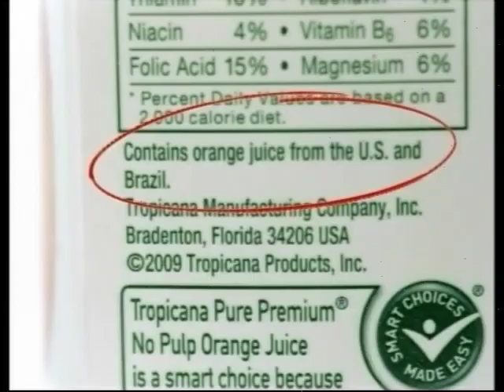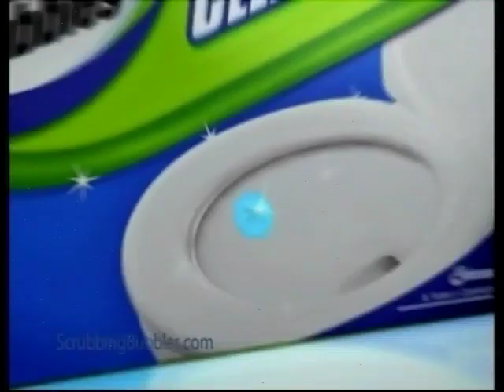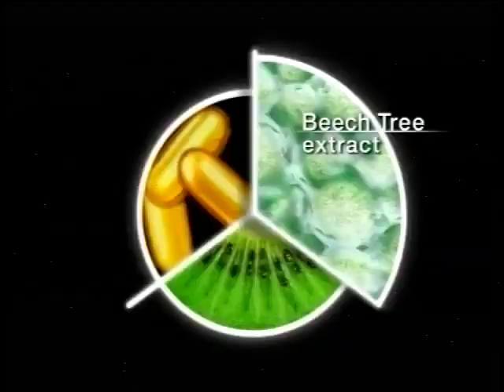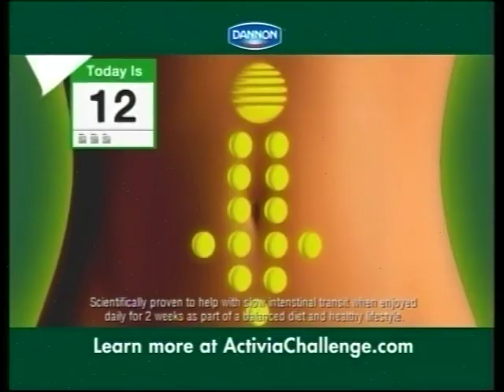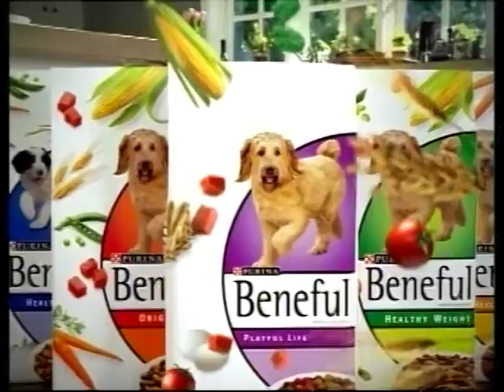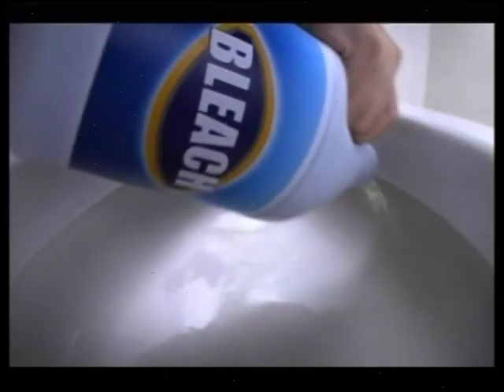09.23.2009 + Discovery Health